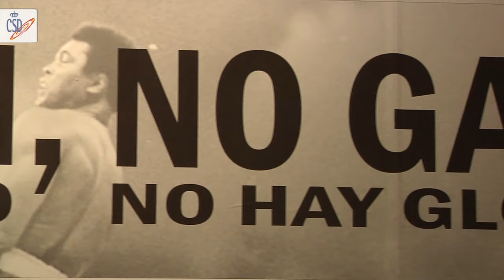Youba Sissokho, el león del boxeo español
El púgil Youba Sissokho será uno de los representantes del boxeo español en los Juegos Olímpicos de Río 2016. Su objetivo: demostrar que el trabajo día a día en el CAR de Madrid puede dar resultados.